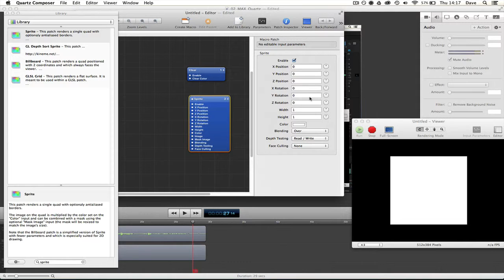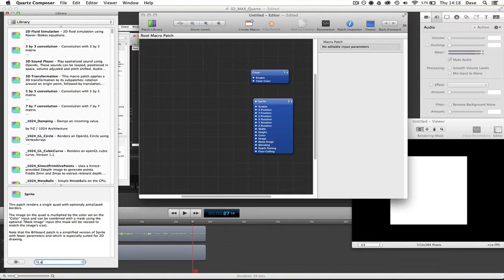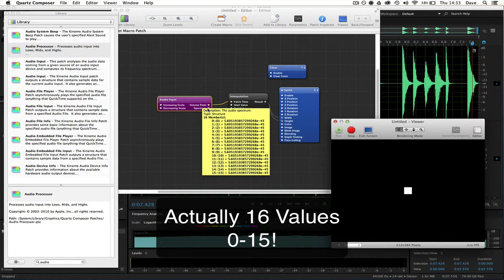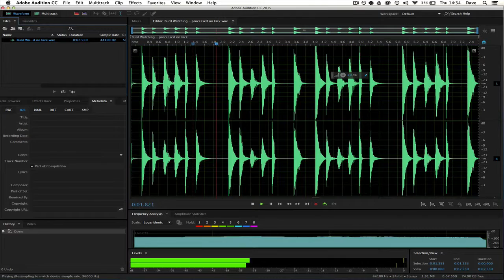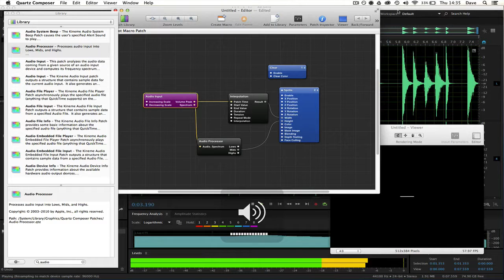Using Audio in Quartz Composer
An introduction to using audio in quartz composer.

Using the mic input and soundflower to manipulate a sprite in Quartz. Also discusses a technique for scaling the audio input level.

Quartz Composer is a node based visual programming language available for free in Mac OSX. It is taught on the Electronic Music Composition and Performance award in conjunction with MAX/MSP.

Quartz is used as a platform for designing interactive audio-visual applications and creating visuals to accompany performances and for use in compositions.